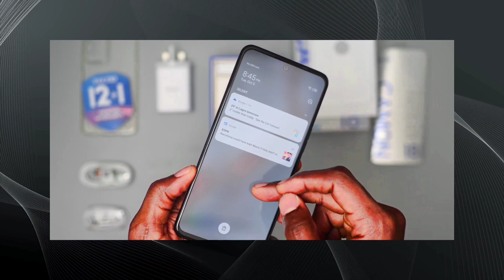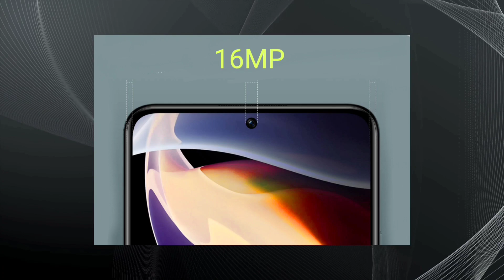TECNO CAMON 18P vs Infinix Zero X Neo Comparison | Infinix Zero X Neo vs TECNO Camon 18P Review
Assalam o Alaikum Guys Welcome To Another Fresh Episode Of TechnoIjaz Today In This Video I Compared Two Midrange Smartphone infinix Zero X Neo vs TECNO Camon 18p

The Following Topics Are Discussed In This Video:-
Infinix Zero X Neo vs TECNO Camon 18p
Tecno Camon 18p vs infinix Zero X Neo full review
Tecno Camon 18p by bilal munir
TECNO CAMON 18p review
TECNO CAMON 18p price in Pakistan
TECNO CAMON 18p design and Build Quality
TECNO CAMON 18p display review
TECNO CAMON 18p processor
TECNO CAMON 18p Chipset
TECNO CAMON 18p battery drain test
TECNO CAMON 18p camera review
TECNO CAMON 18p charging speed
Infinix Zero X Neo
Infinix Zero X Neo review
Infinix Zero X Neo unboxing in pk
Infinix Zero X Neo design and Build Quality
Infinix Zero X Neo display review
Infinix Zero X Neo performance
Infinix Zero X Neo Chipset
Infinix Zero X Neo camera review
Infinix Zero X Neo battery drain test
Infinix Zero X Neo price in Pakistan
Infinix Zero X Neo charging speed
Infinix Zero X Neo vs TECNO Camon 18p full comparison